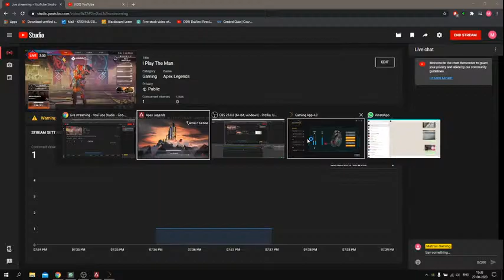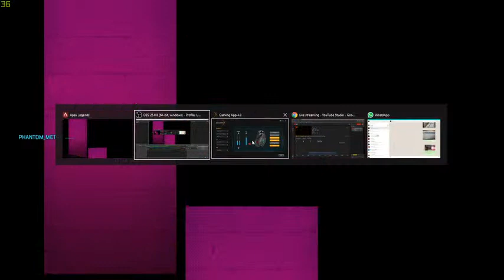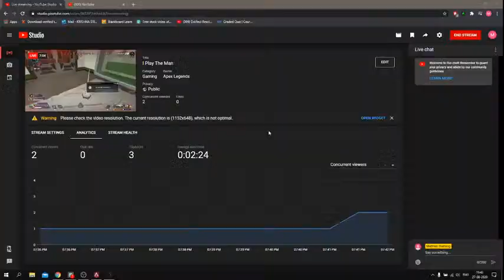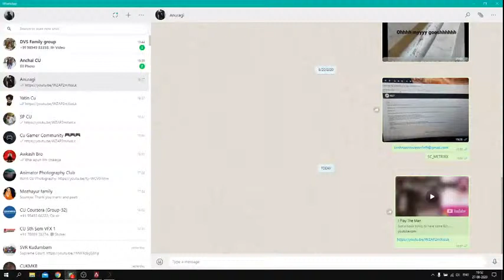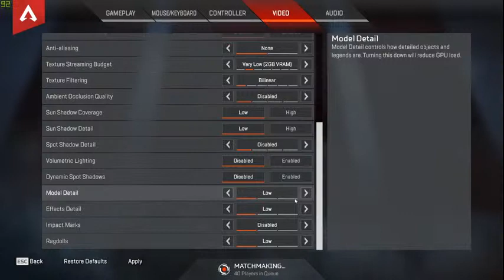I Play The Man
Just a noob trying to have some fun.